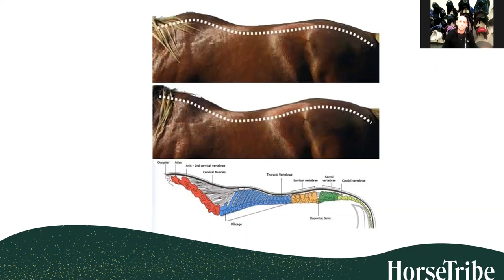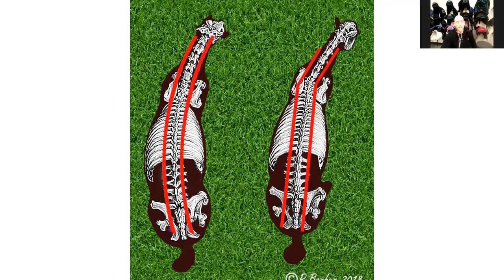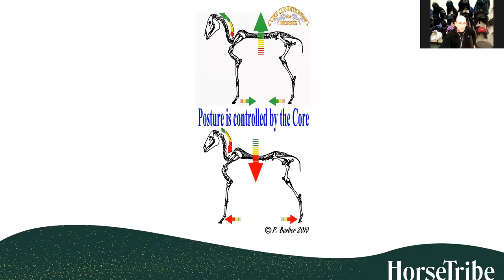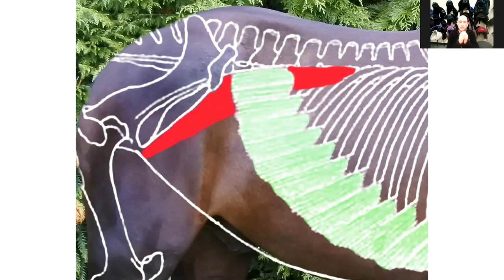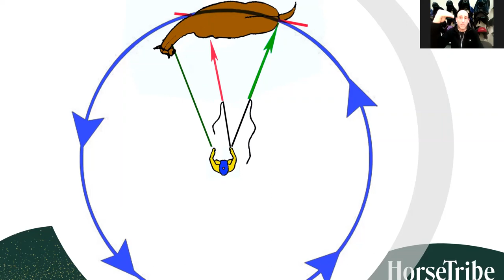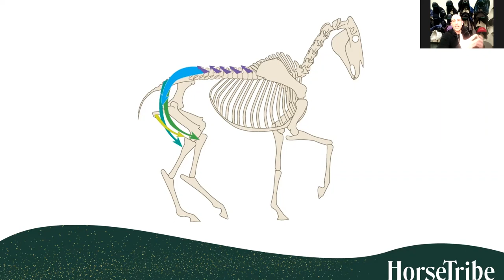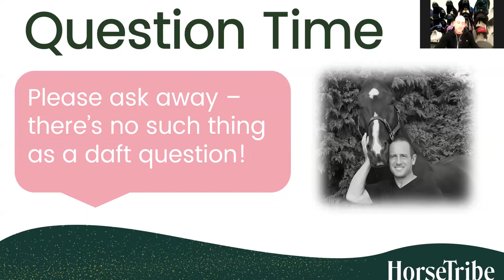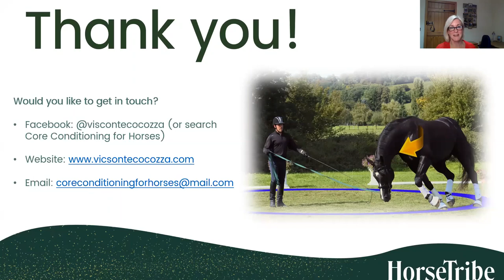Simon Cocozza: Kiss goodbye to kissing spine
We are excited to welcome back Simon Cocozza. Simon is the author of ‘Core Conditioning for Horses’ and specialises in the successful rehabilitation of kissing spine horses.

In this webinar, Simon will help us to understand the rationale for his methodology. Building on his approach to core conditioning, he will explain how we can use simple rehabilitation exercises to improve the horses posture and rid them of pain.

He will help us to understand how to:

-Decompress the topline

-Separate the pinching processes

-Retrain the horse’s posture

-Return the spine to correct alignment

-Simon’s goal is to give every horse the chance to work happily and comfortably.